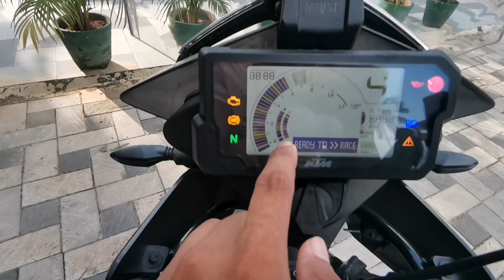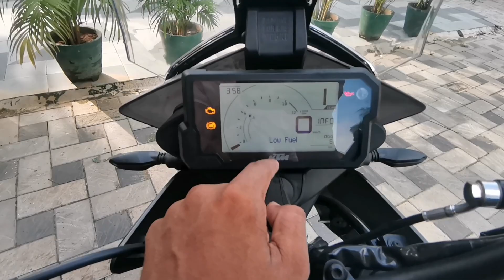New 2023 KTM Adventure 390 X E20 - better than Himalayan?